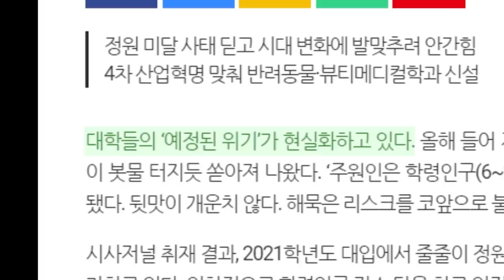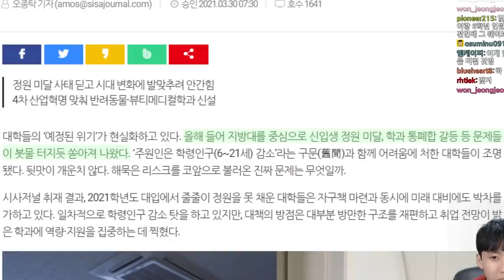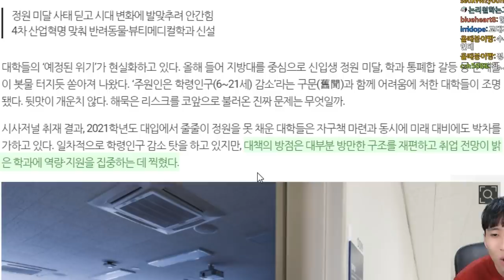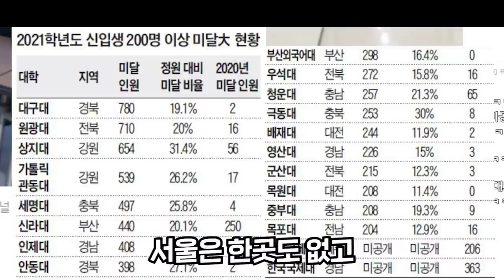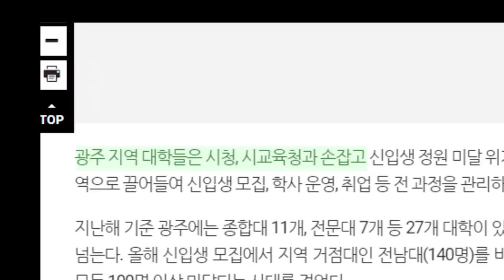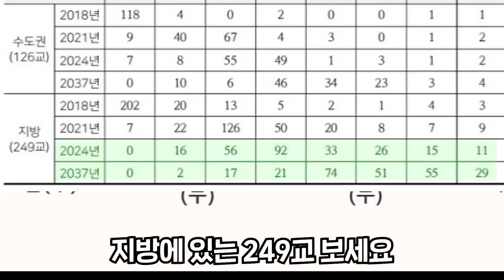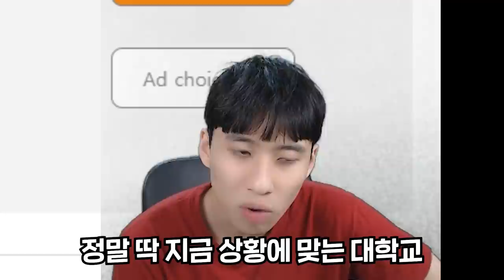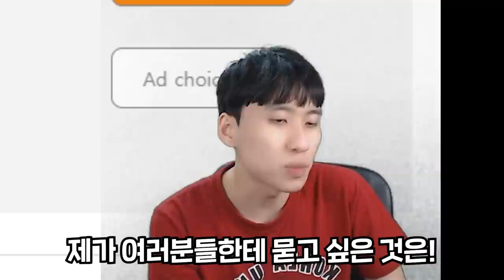지거국 9곳 모두 정원 미달·전문대는 과반이 미달...이 모든 게 실제 상황입니다.